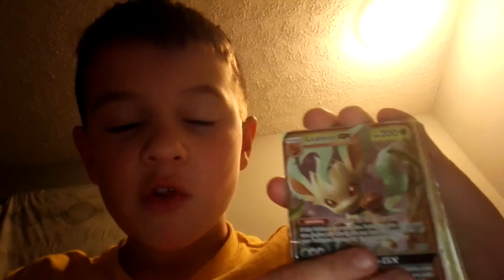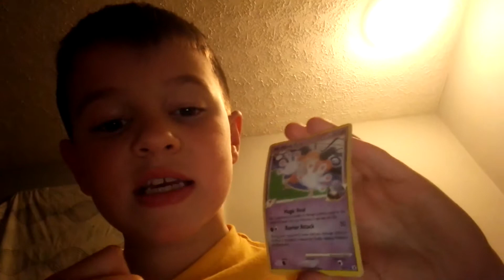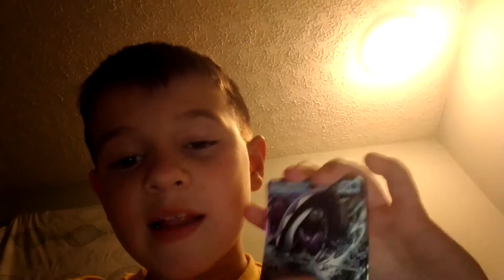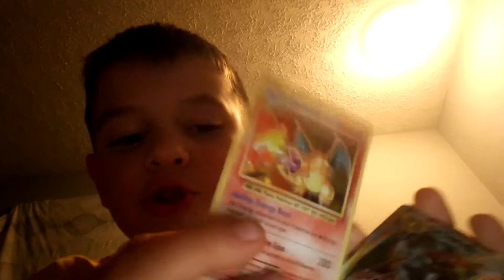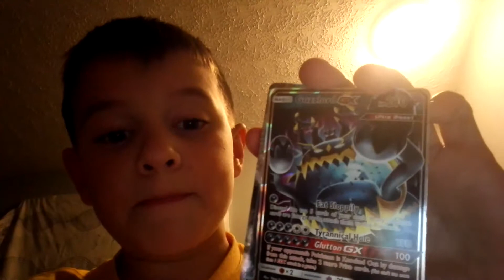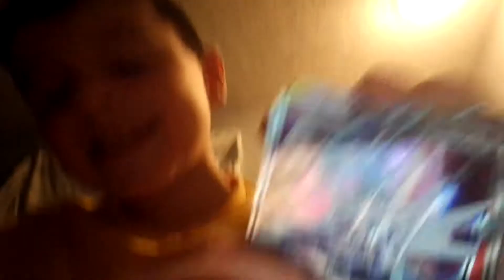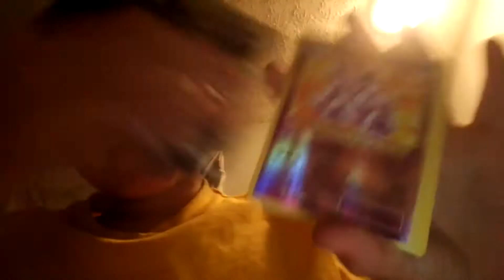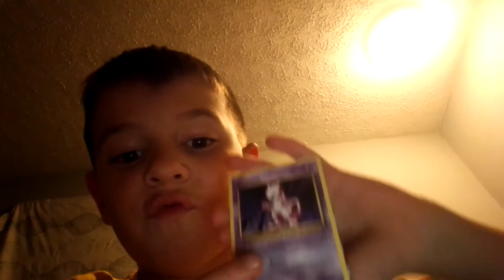Showing some of my favorite Pokemon cards Jactrific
Showing my Pokemon cards